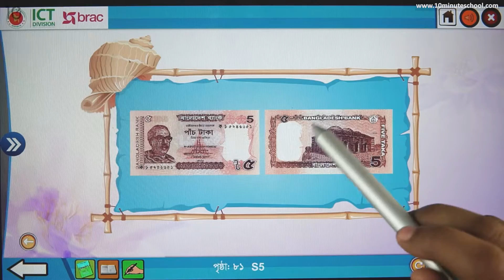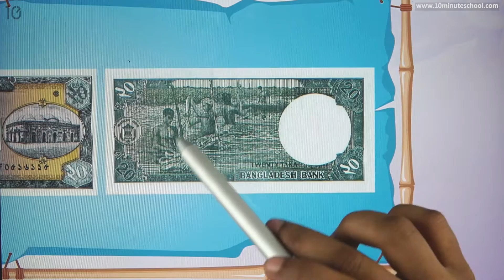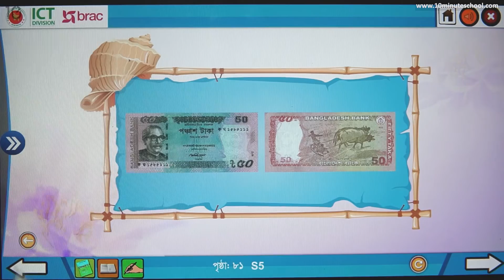১৬.০২ : অধ্যায় ১৬ : বাংলাদেশি নোট ও মুদ্রা - টাকার পরিচয় [Class 1]